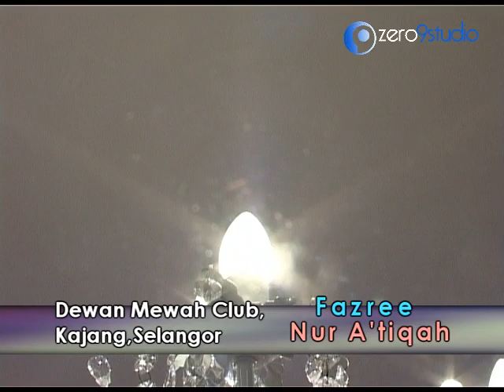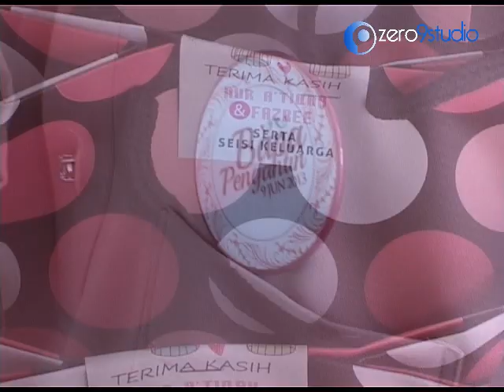fazree & Nur A`tiqah Resepsi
Majlis Persandingan
Mewah Club Ballroom | 09 June 2013